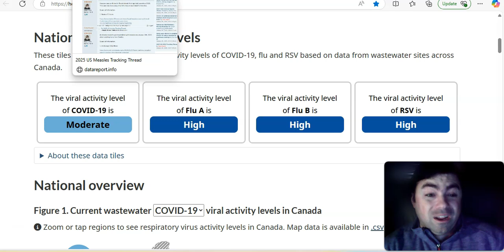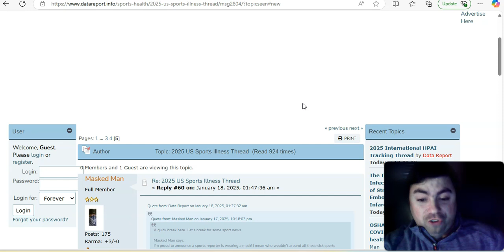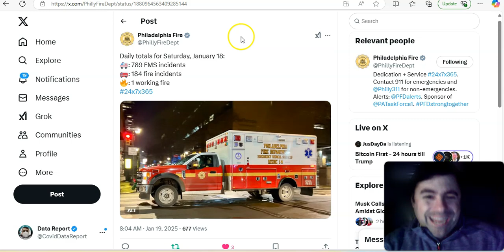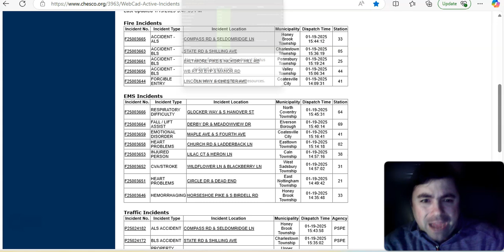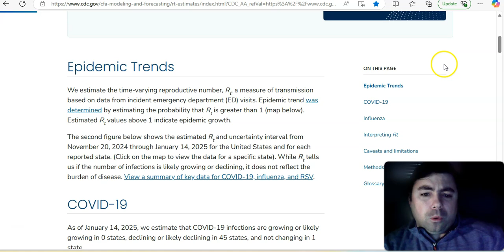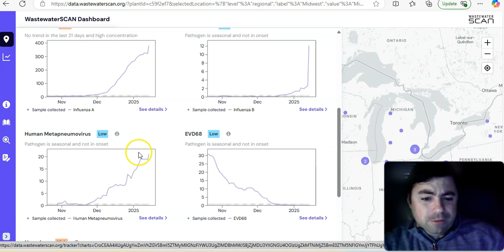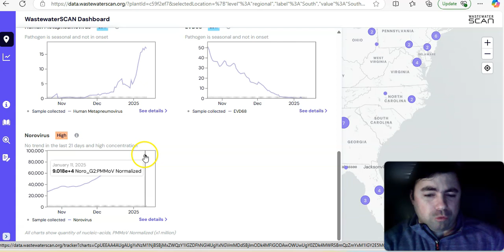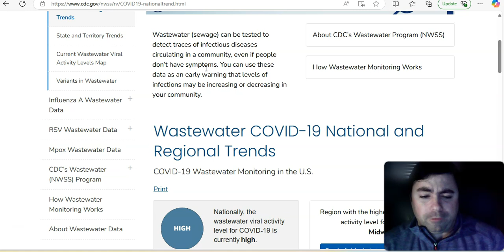Extreme Cold Weather Is About To Add To The Winter Surge In Viruses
The Sunday edition of the virus update with the latest news and data on the viruses making people sick.